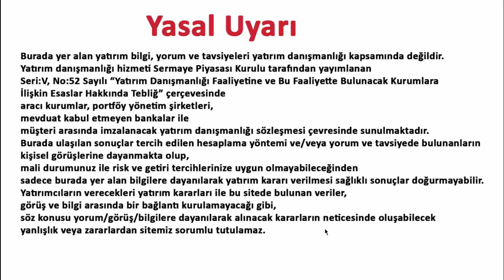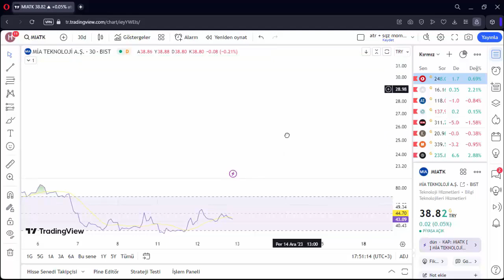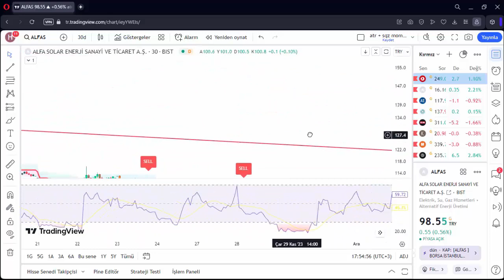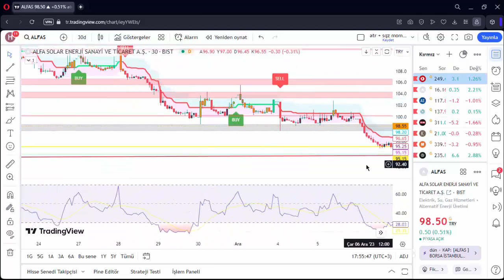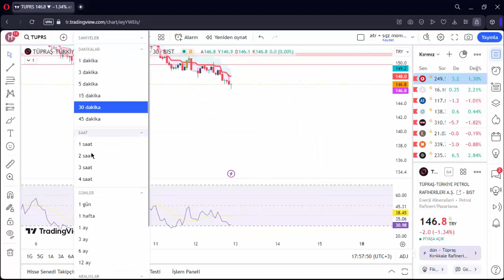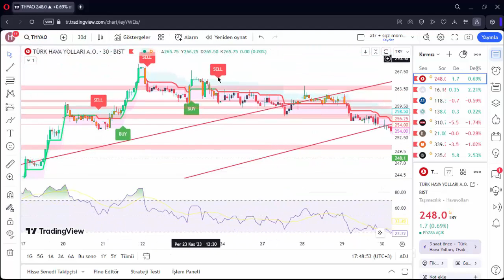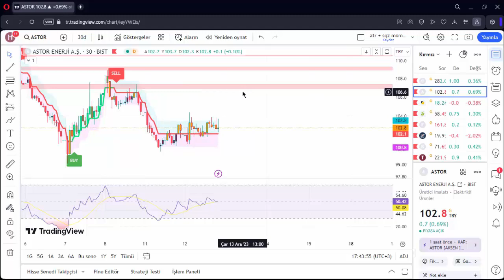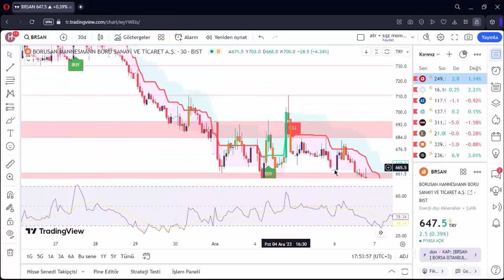MİATK ÇİMSA ALFAS THYAO TUPRS ASTOR BRSAN 13 ARALIK 2023 HİSSE ANALİZ YORUM